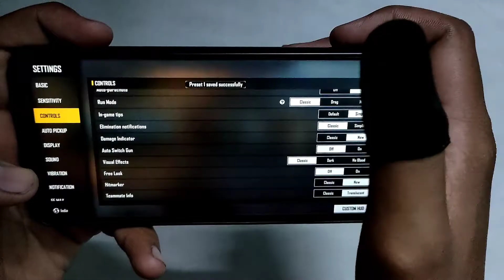Vivo y50 free fire setting| without dpi | Vivo y50 free fire test| hacker hud and setting 👽